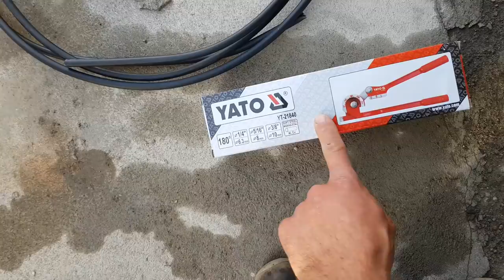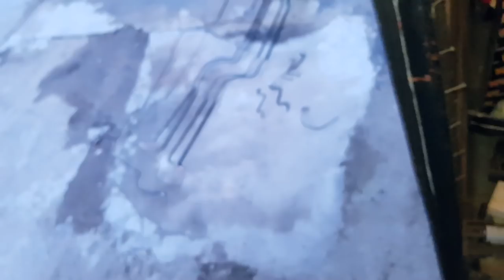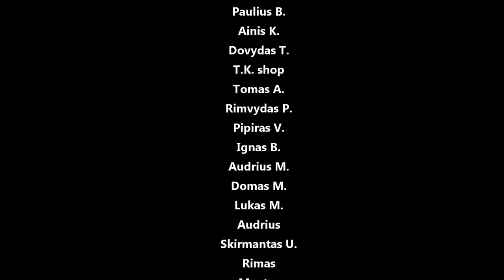E30 dugnas persmaluotas + pradėta rinkt važiuoklė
Panaudota muzika: Bad Attire - Cacti